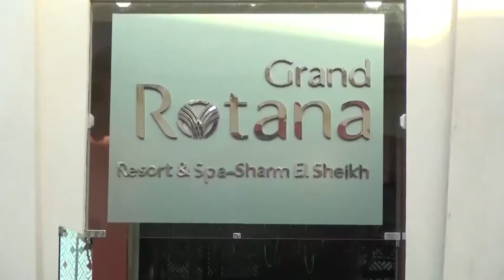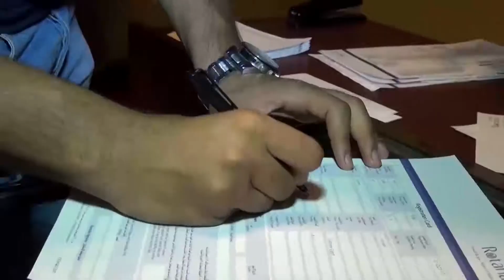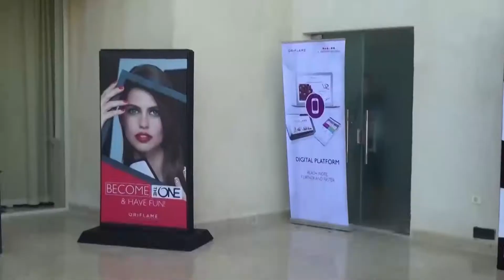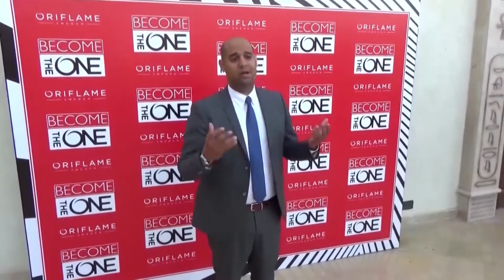مانجير سيمينار أكتوبر 2017 فى شرم الشيخ